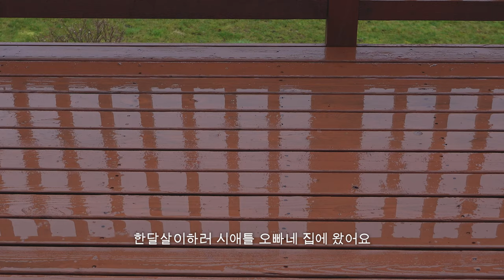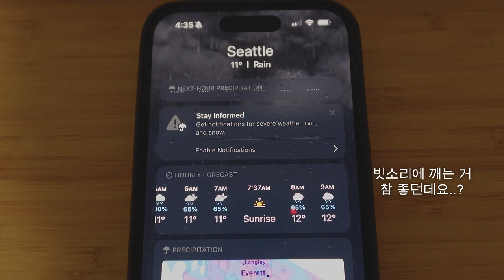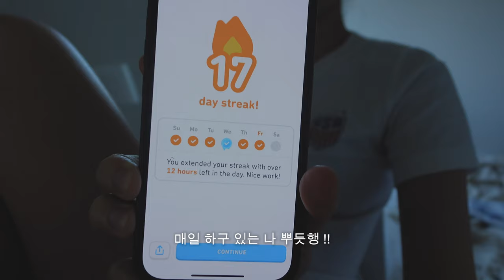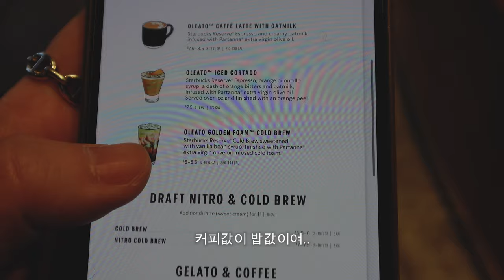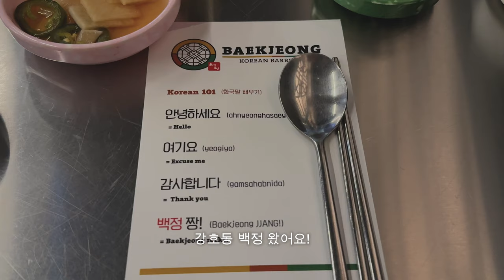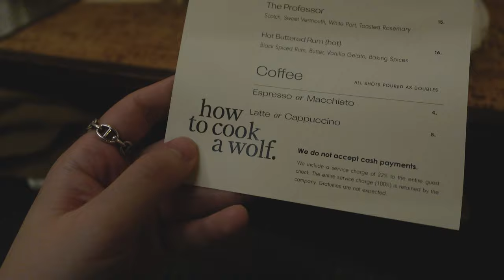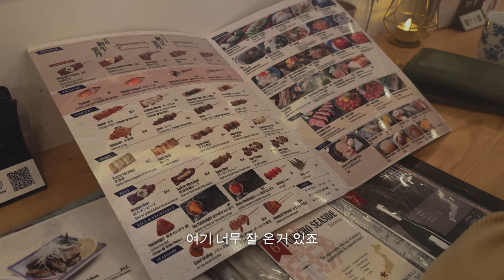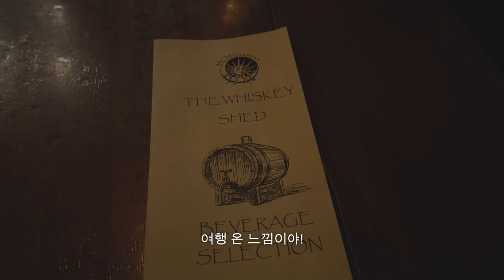🇺🇸🇨🇦뉴욕에서 일하는 직장인의 일상브이로그 — 새벽 4시 미라클 모닝 한달 실천😵‍💫 | 루틴 공유 | 시애틀 한달살기 | 시애틀 맛집 모음 | 벤쿠버 여행, 벤쿠버 맛집 모음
너무 오랜만에 인사드려요 (..♥︎)
잘 지내셨죠? 저는...
2월 한달동안 시애틀에서 한달살이를 하고 왔어요.
너무 너무 힐링되는 시간이였고,
저에게 필요한 시간이였어요!

다음 영상 또 호다닥-
새 집에서 편집해서 돌아올게요♡